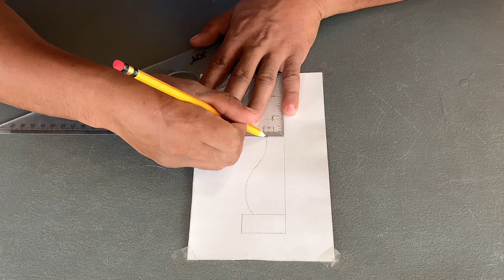Make a Concrete Molding Design for the Window / Gumawa ng Concrete Molding Design para sa Bintana